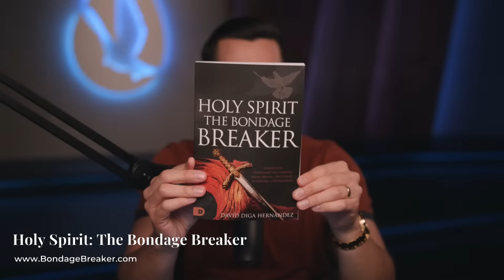What Holy Spirit Gives YOU but Satan wants You to Forget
There is something the Holy Spirit gives you that fills Satan with jealousy. Satan wants you to forget this powerful reality and be kept from using it against him.

For more content, watch my sermon, ”Beware! These are 2 Ways Demons Attack Believers,” by clicking

🕊 To receive in-depth teaching on spiritual warfare and deliverance, get my book, “Holy Spirit: The Bondage Breaker,” by clicking

00:00 - Satan Wants You to Forget This
08:56 - Why did Satan Rebel Against God?
15:11 - The Reason Satan Tempted Adam and Eve
22:50 - Jesus Did This and Change Everything
31:46 - Know Who You Are!
41:42 - Receive This Prayer
43:32 - How You Can Get Involved